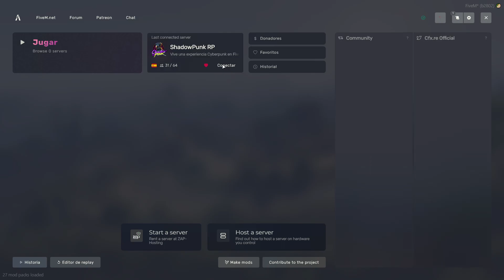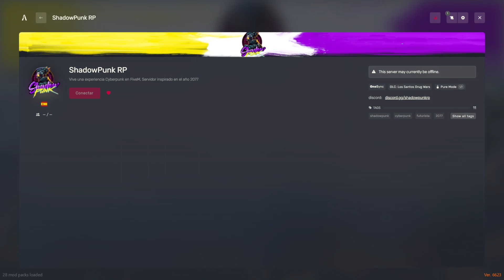🎉 Problemas en la fiesta: Capítulo de Roleplay en FiveM en Shadow Punk 🥳🚨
En este capítulo de nuestra serie en el servidor Shadow Punk de FiveM, vamos a una fiesta y nos encontramos con un problema inesperado. Descubre cómo manejamos la situación en este emocionante episodio de Roleplay en FiveM. ¡No te lo pierdas! 🥳🚨